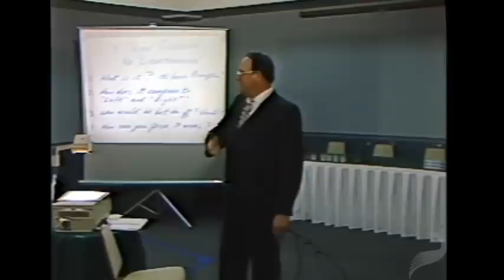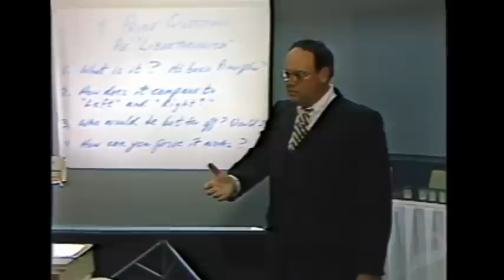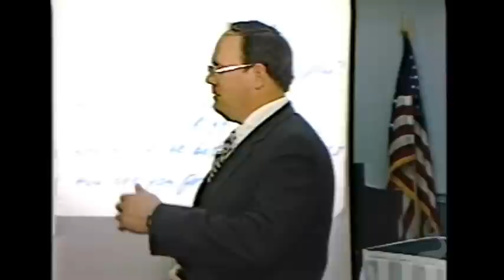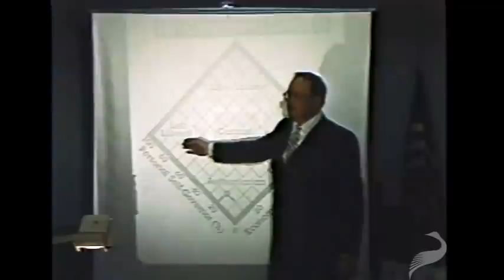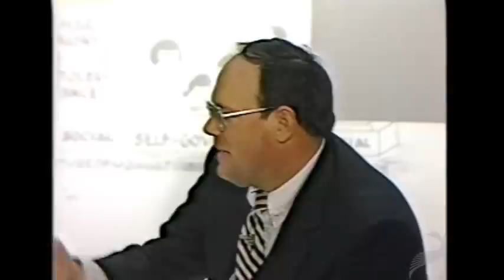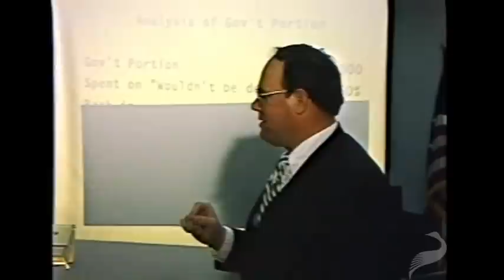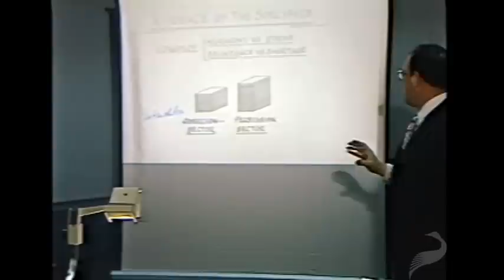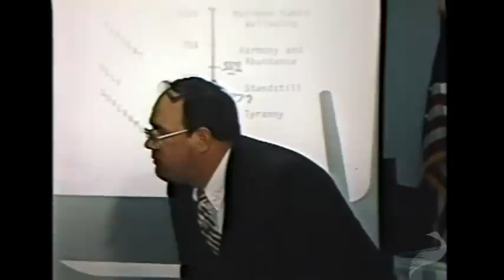An Introduction to Libertarianism with Marshall Fritz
Marshall Fritz founded the Alliance for the Separation of School and State and Advocates for Self-Government, and was perhaps best known as the creator of the World's Smallest Political Quiz, a 10-question survey that places quiz-takers in one of five categories: Libertarian, Liberal, Centrist, Conservative, or Statist. Fritz passed away in 2008.

In this video from a California Libertarian Party conference in 1991, Fritz gives an introduction to libertarianism by answering four questions about it: What are libertarianism's basic principles? How does it compare to the 'left' and 'right'? Who would be better off in a libertarian world? How can you prove the principles of libertarianism work?